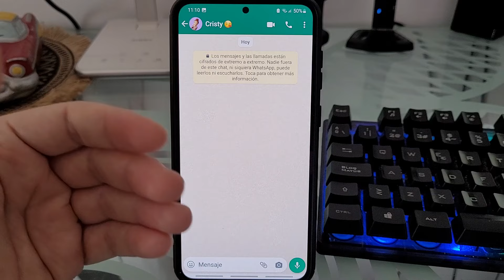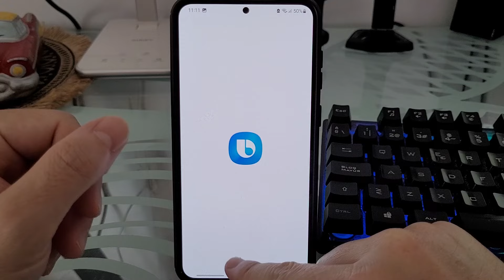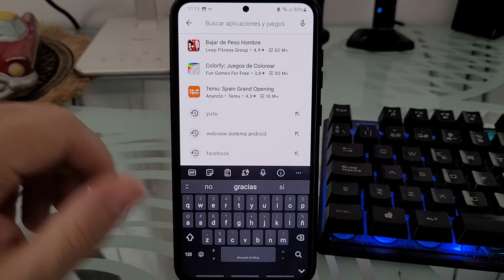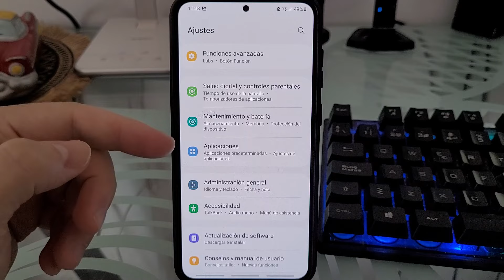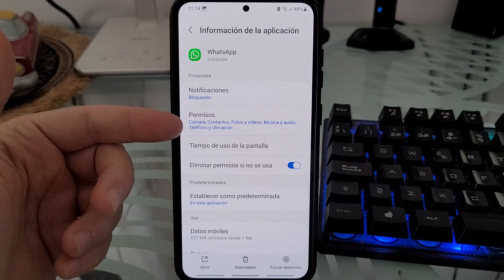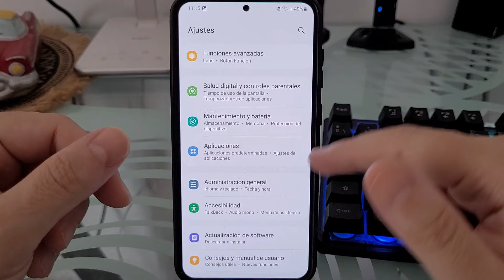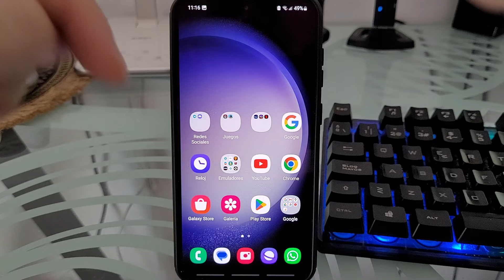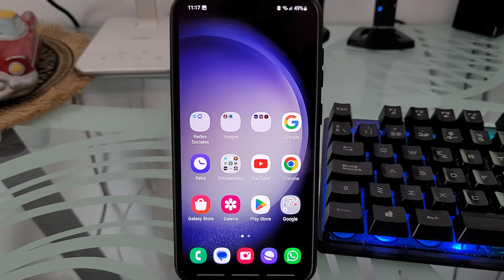📱🎤🚀 Cómo ACTIVAR el MICRÓFONO de WHATSAPP en mi iPHONE y ANDROID SI NO FUNCIONA 2025 FÁCIL y RÁPIDO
¿El MICRÓFONO de WHATSAPP NO FUNCIONA y te gustaría saber como DARLE una SOLUCIÓN❓. En ESTE ☝ VÍDEO informativo te enseño que debes de hacer si WhatsApp tiene problemas con tu micrófono paso a paso.
00:00 👉 Introducción
00:31 👉 ¿Porqué el micrófono de WhatsApp no funciona?
01:01 👉 Mi micrófono de WhatsApp tiene problemas - Solución 1
01:59 👉 Actualiza WhatsApp a la última versión si tienes problemas con el micrófono - Solución 2
02:55 👉 Borrar la caché de WhatsApp para reparar problemas con el micrófono - Solución 3
04:09 👉 Como activar el micrófono de WhatsApp en Android - Solución 4
05:26 👉 Como activar el micrófono de WhatsApp en iPhone - Solución 5

Vídeos Relacionados 📹

Tutoriales ⚙️

Multimedia 📹